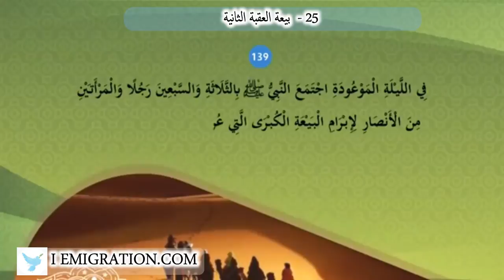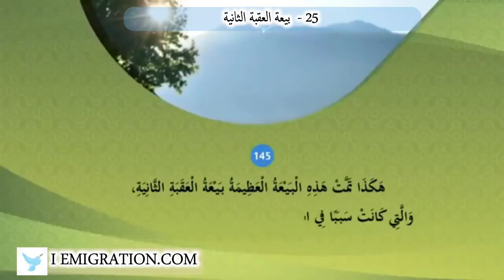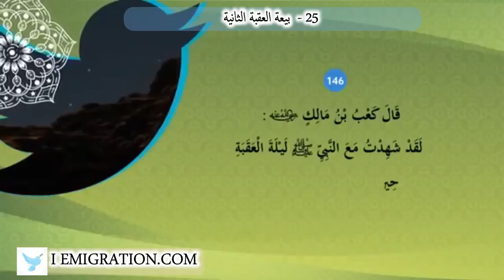25 بيعة العقبة الثانية